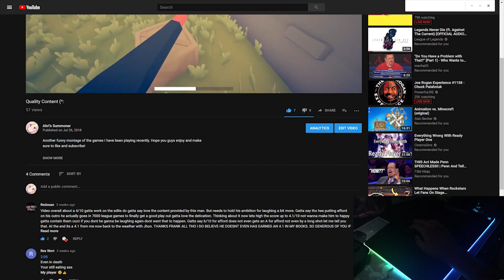4 Da Boi.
Just a quick video I wrapped up. Less uploads due to studies, but here ya go! (^: s/o to kenny xd.